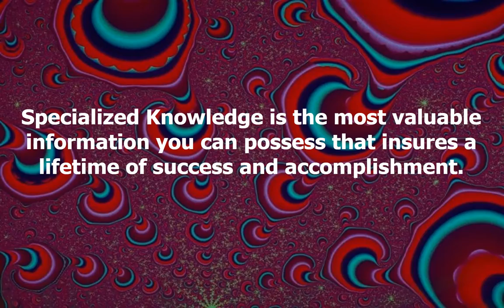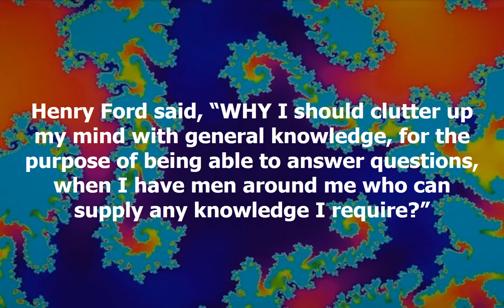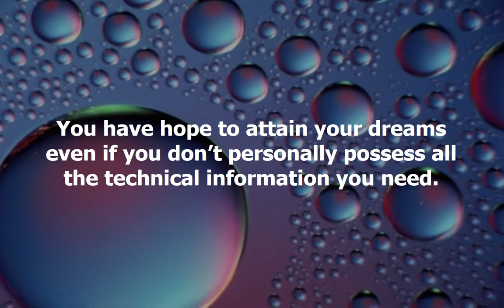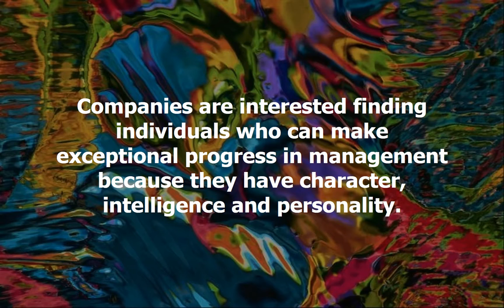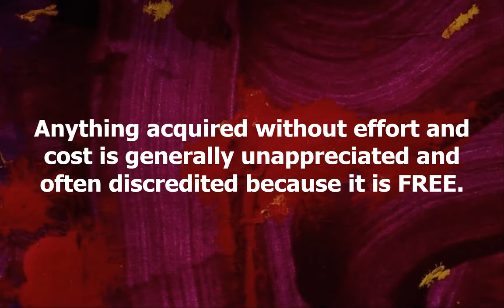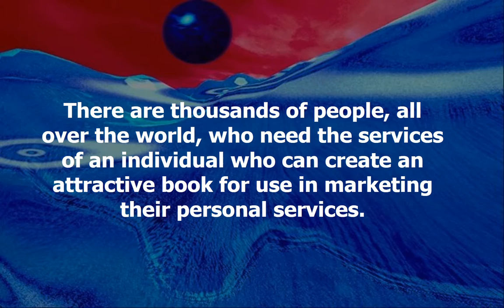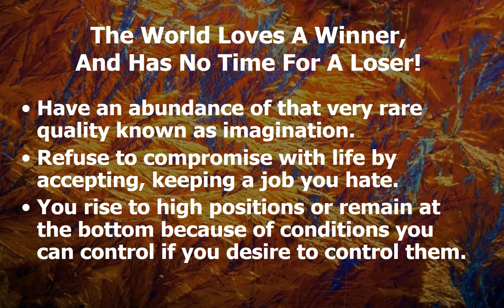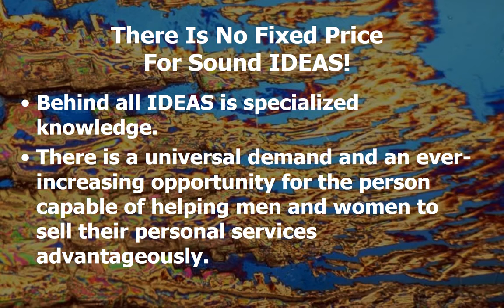Specialized Knowledge Complete In Search Of Heroes Think And Grow Rich Training For Christian Moms